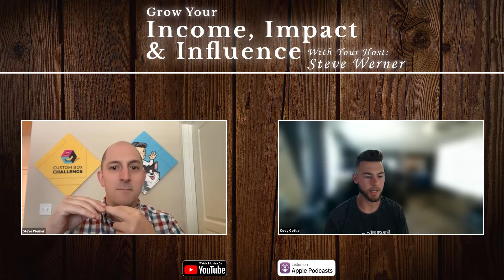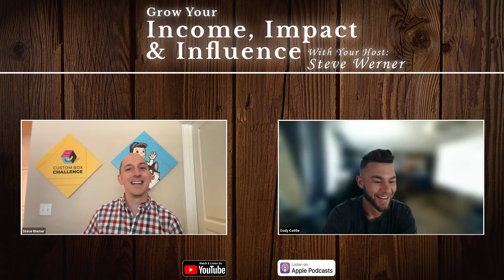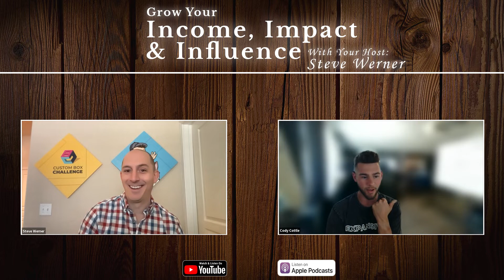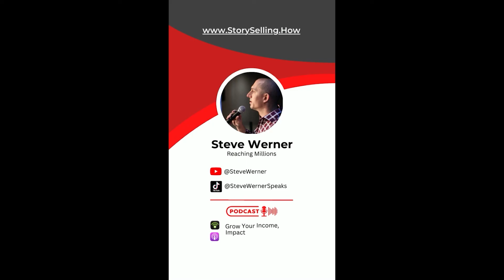Cody Cottle: How to grow your business through social media content.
In this episode, Cody shares his experience and tips in creating a social media presence that will help your business.

Looking to use more stories to engage and sell on fb, Youtube and email? Grab our free 3 part training on story selling

Ready to Ditch the drawn out, worn out webinar for a heart felt presentation that connects while commanding epic close rates and engagement. all without the ‘salesy tactics? Grab my storyselling webinar training here: